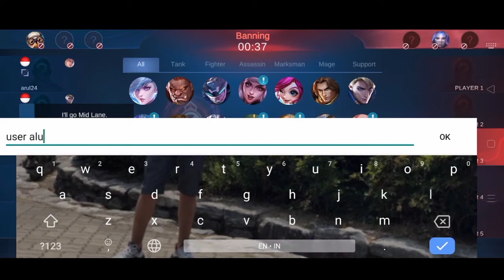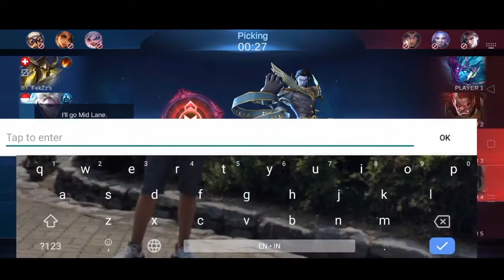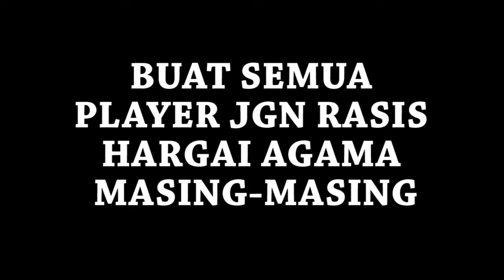NGGA USAH RASIS JADI ORANG!! EPIC COMEBACKK!!!!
Buat semua player jadi orang jangan rasis. Hargai agama mereka masing-masing. Thank you.